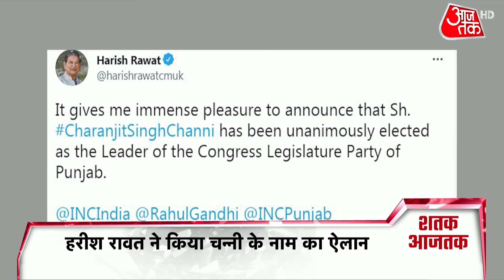किसानों पर CM Yogi Adityanath ने जारी किया रिपोर्ट कार्ड | देखें दिनभर की 100 बड़ी खबरें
CM Yogi Adityanath ने आज प्रेस कांफ्रेंस कर अपने साढ़े 4 साल के कामों का ब्यौरा दिया. उत्तर प्रदेश के मुख्यमंत्री ने अपने अब तक के कामों का हिसाब-किताब दिया और कहा कि उनकी सरकार ने 42 लाख गरीबों के लिए आवास बनवाया है. सीएम योगी ने कहा कि पहले प्रदेश में 6 लाख मैट्रिक टन धान का क्रय होता था जो अब बढ़कर 66 लाख मैट्रिक टन हो गया है. सीएम ने कहा कि उनकी सरकार में माफियाओं पर भी कड़ा एक्शन लिया गया है